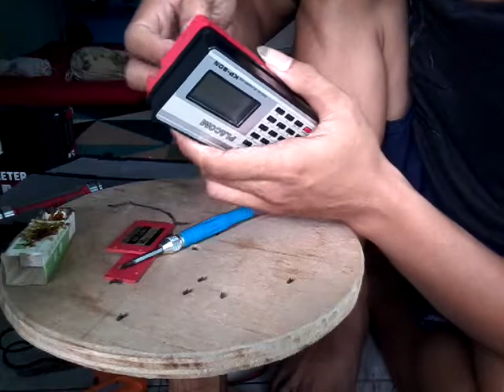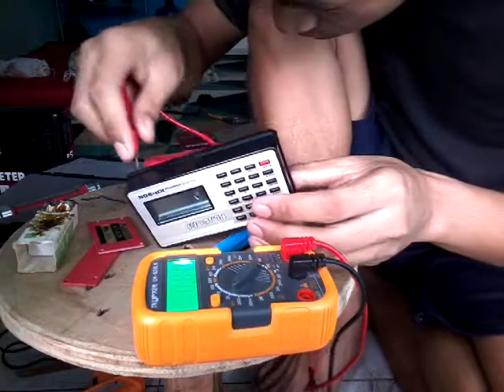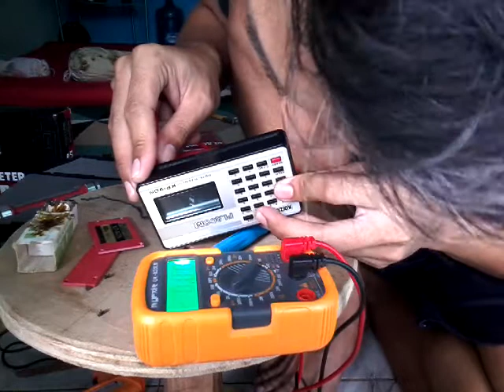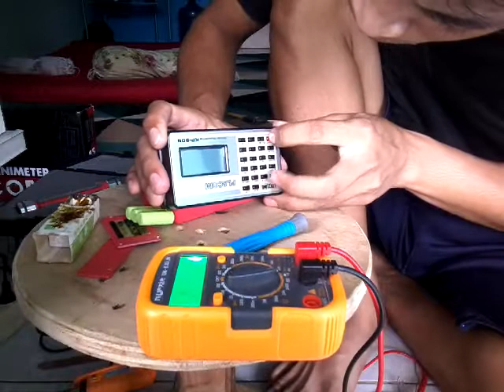Part 1||Cek jalur PCB||alat paktek||UNEJ